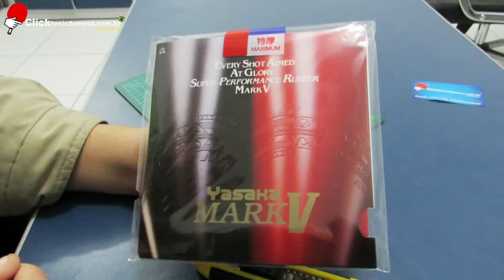BORRACHA DE TÊNIS DE MESA MARK V DA YASAKA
👉EQUIPAMENTOS DE TÊNIS DE MESA LOJA DE TÊNIS DE MESA APROVEITE PARA COMPRAR AGORA SUA BORRACHA MARK V DA YASAKA